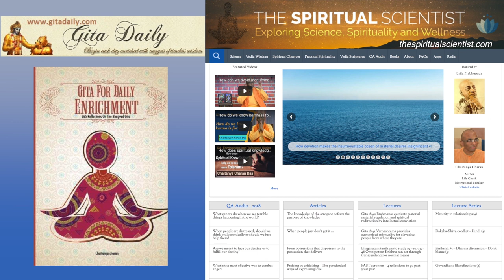The mind is not just a window; it is also a camera - Gita 15.9